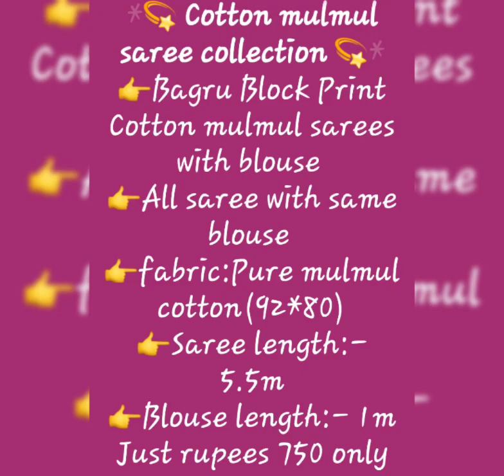pure cotton mulmul saree collection|Trending new saree collection for sale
*💫 Cotton mulmul saree collection 💫*
👉Bagru Block Print Cotton mulmul sarees with blouse

👉All saree with same blouse

👉fabric:Pure mulmul cotton(92*80)

👉Saree length:- 5.5m

👉Blouse length:- 1m

*👉 price:-
Without pom pom rs 700
Pom pom with rs750